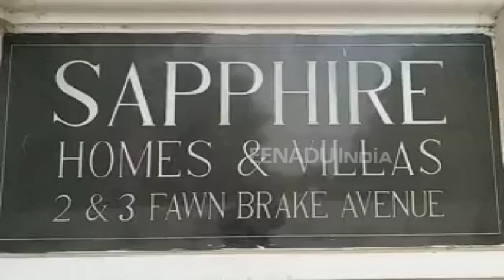अवैध खनन घोटाले में बी. चन्द्रकला समेत 11 के खिलाफ ईडी ने दर्ज की FIR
लखनऊ: अवैध खनन घोटाले में सीबीआई के बाद अब ईडी ने भी मुकदमा दर्ज कर लिया है. ईडी की तरफ से दर्ज कराई गई इस एफआईआर में आईएएस बी चंद्रकला समेत 11 लोग नामजद किए गए हैं. ईडी ने लखनऊ में मनी लॉन्ड्रिंग एक्ट के तहत एफआईआर दर्ज की है.